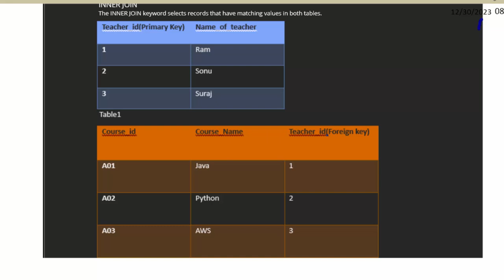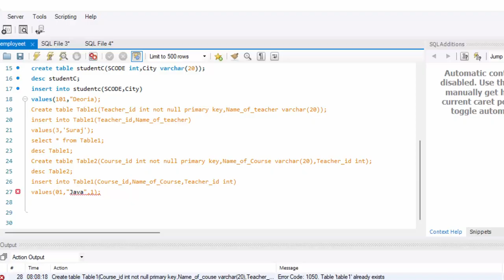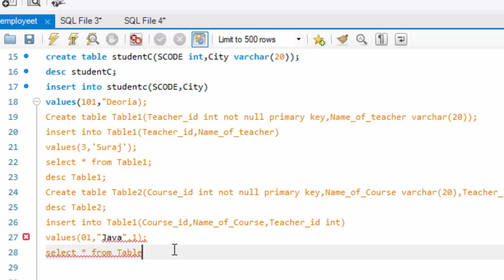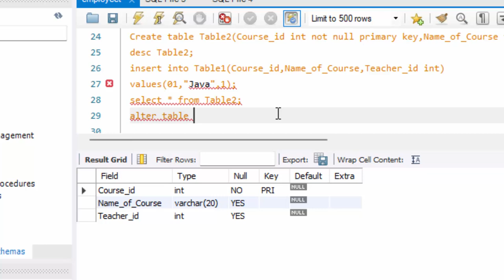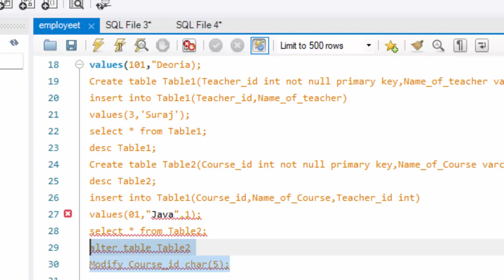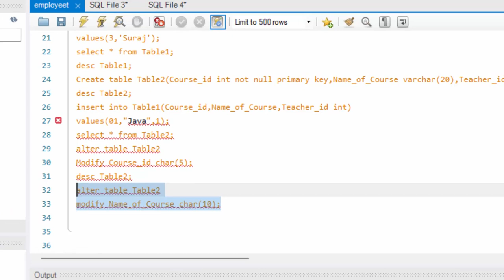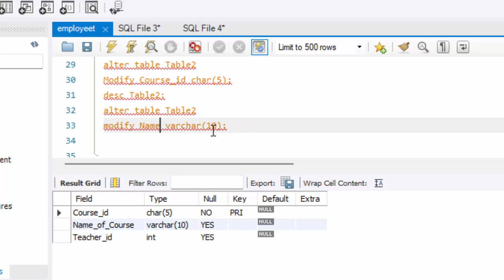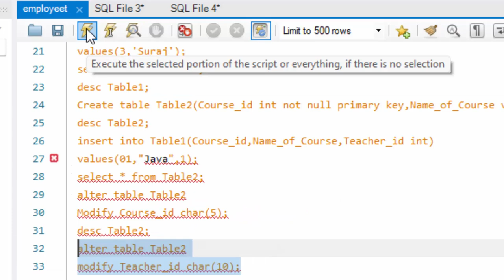How to use modify command in SQL@COMPUTEREXCELSOLUTION